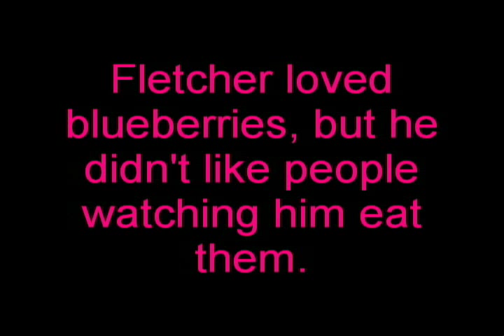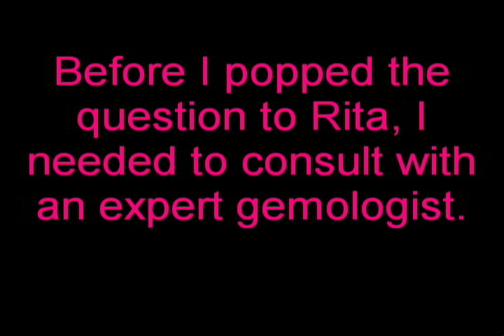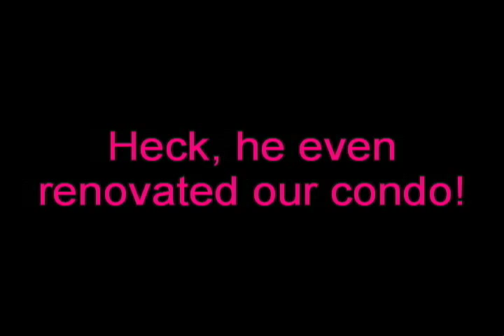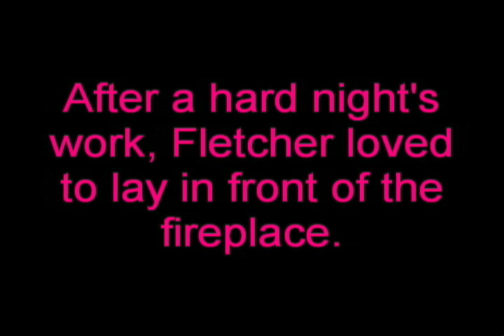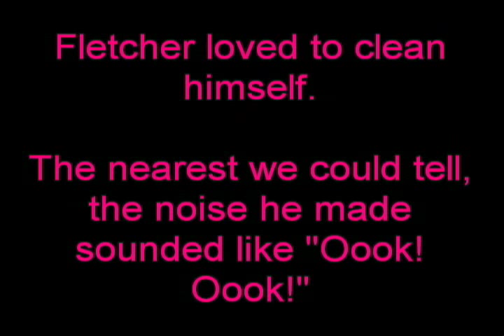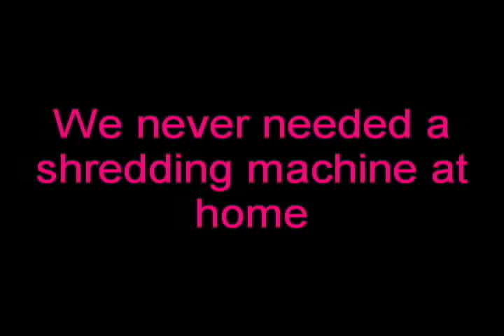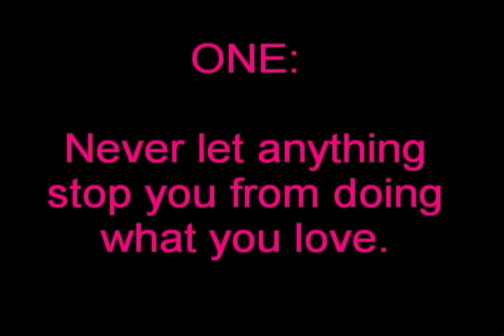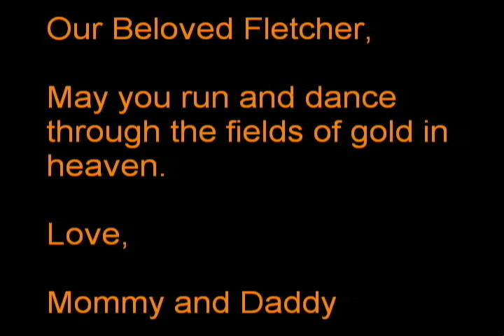Tribute - The Life Of Our Beloved Rabbit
At the end of January 2009, our beloved rabbit, Fletcher,  14-1/2 yrs old passed away. This video contains a series of relatively short clips in the life of Fletcher Rabbit during his last 2 years with us.